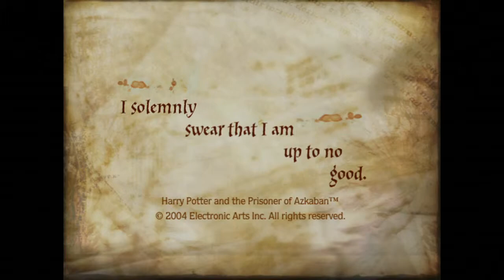Harry Potter and The Prizoner of Azkaban Gameplay — Played on XBox 360 {60 FPS}